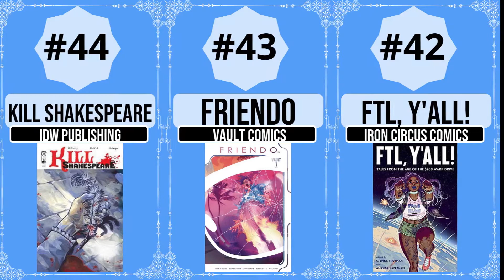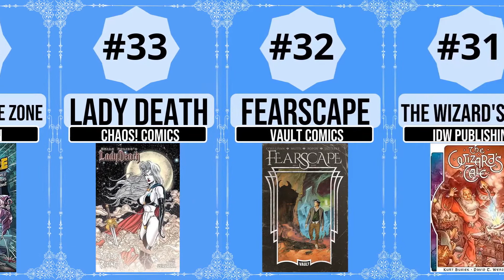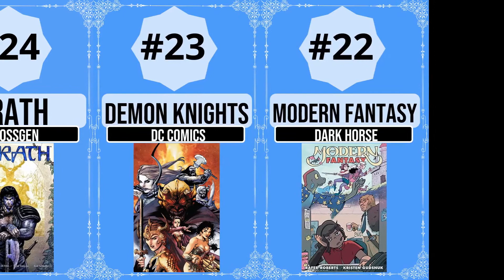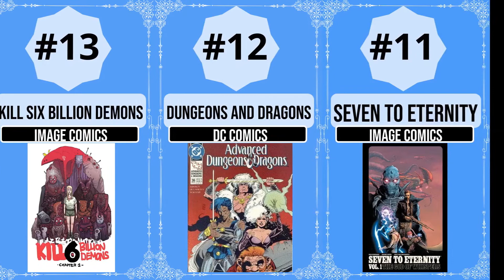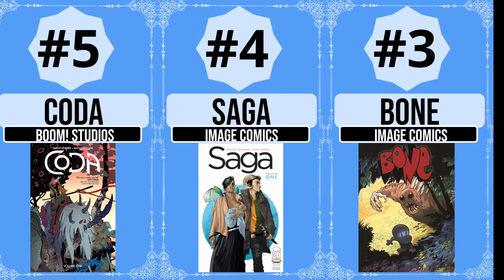Best Fantasy Comics And Graphic Novels (No Superheroes)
In this video we are counting down the best Fantasy Comics and Fantasy Graphic Novels, No superhero stuff! What do you think is the best fantasy comic or fantasy graphic novel?

This video was made by looking at multiple sources/sites.